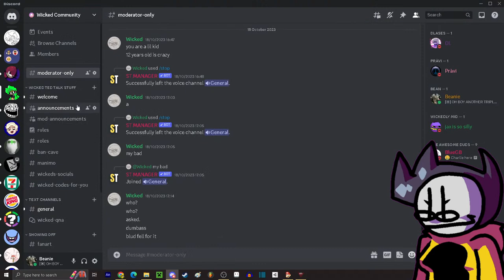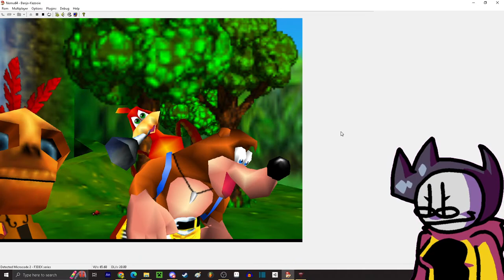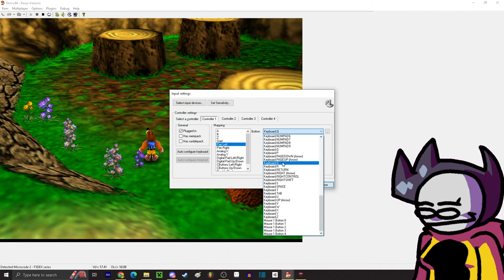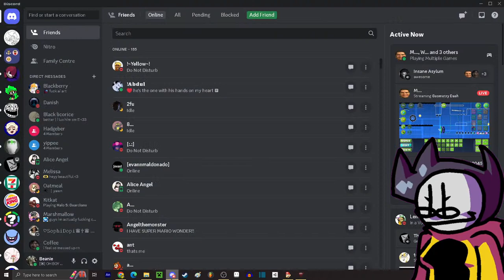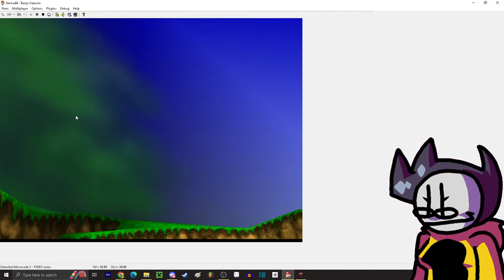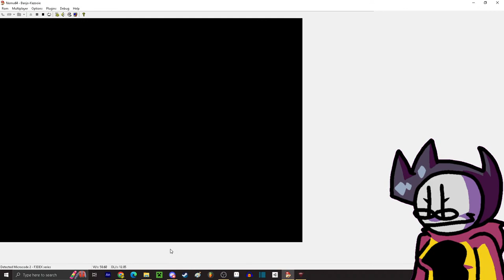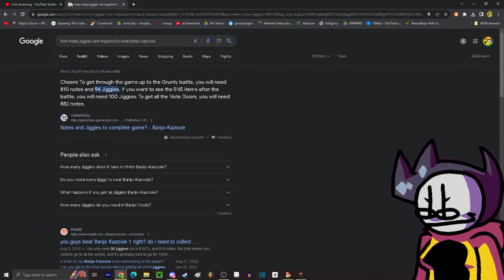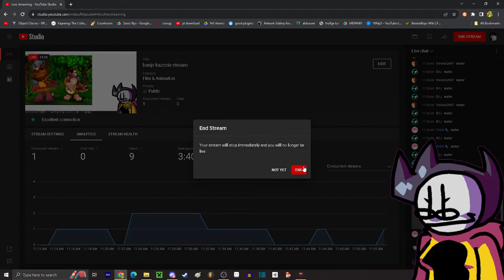banjo kazooie stream